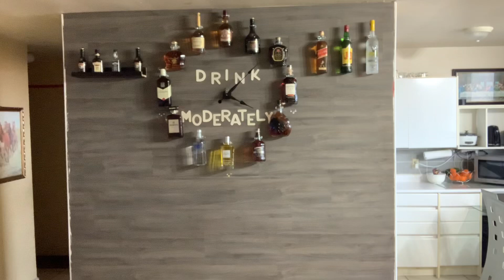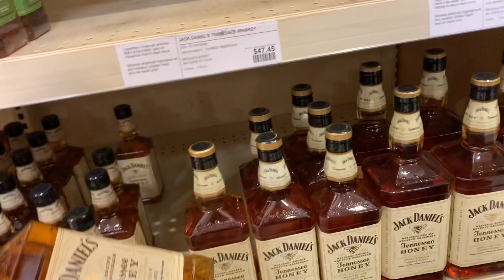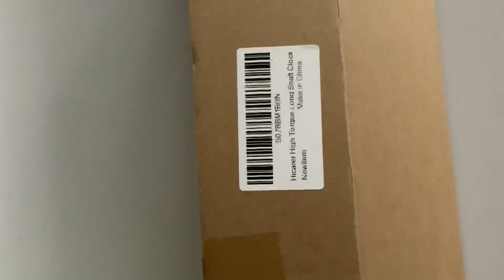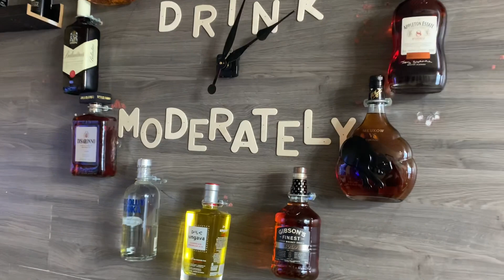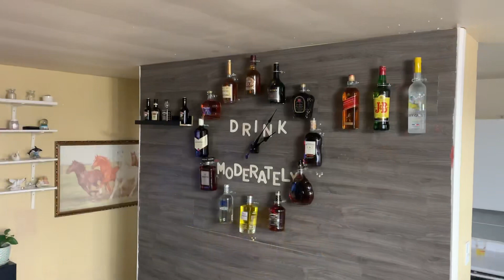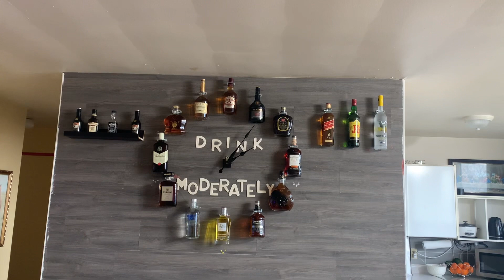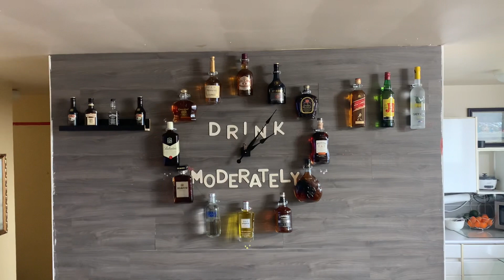How to DIY 3D wall clock liquor bottles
A beautiful 3D wall clock ideas made of liquor bottles